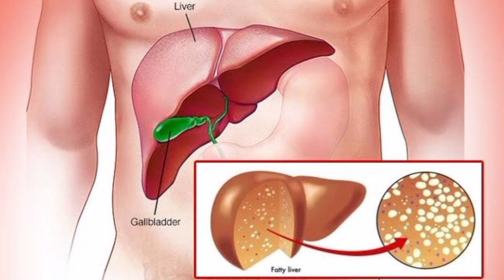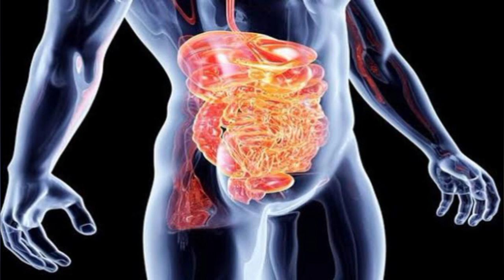दूध में हींग डालकर पीने के फायदे | dudh mein hing dalkar peene ke fayde in Hindi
दूध में हींग मिलाकर पीने से क्या होता है?

खाली पेट हींग का पानी पीने से क्या होता है?

हींग किस नहीं लेनी चाहिए?

हींग शरीर में क्या काम करता है?

हींग कब नहीं खाना चाहिए

दूध में हींग मिलाकर पीने के फायदे

दूध में हींग डालकर पीने के 8 फायदे

 दूध में हींग के फायदे और नुक्सान

हींग का पानी कब पीना चाहिए?

हींग की तासीर क्या होती है?

हींग का सेवन कैसे करना चाहिए?

पुरुषों के लिए हींग के फायदे

पुरुषों के लिए हींग के नुकसान

दूध में हींग खाने के लाभ

दूध और हींग के फायदे नुकसान

दूध में हींग डालकर पीने के 6 फायदे

दूध में हींग पाउडर डालकर पीने से क्या होता है?

दूध और हींग का सेवन करने के फायदे

हींग वाला दूध पीने के फायदे

हींग का पानी पीने के 8 फायदे

हींग खाने से क्या होता है?

हींग खाने के फायदे और नुक्सान